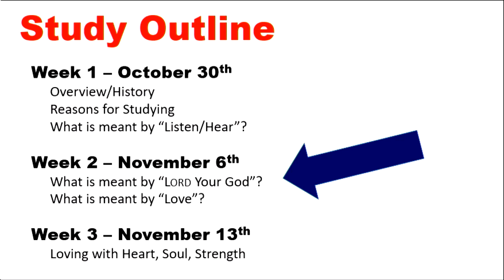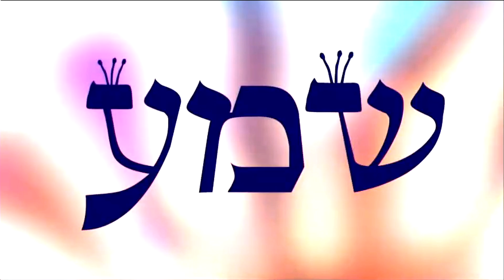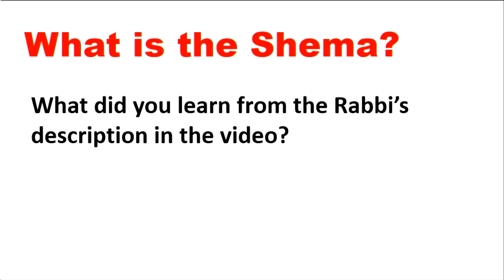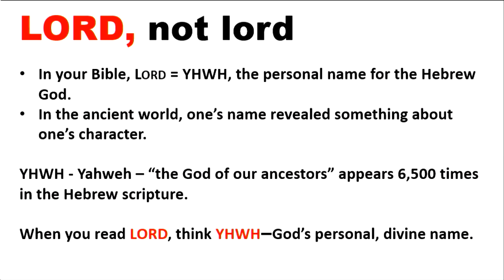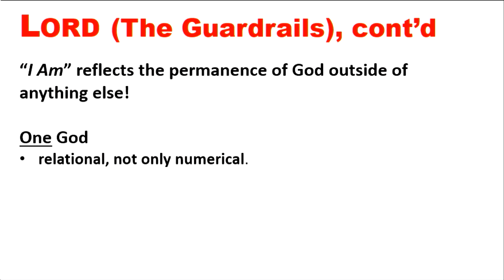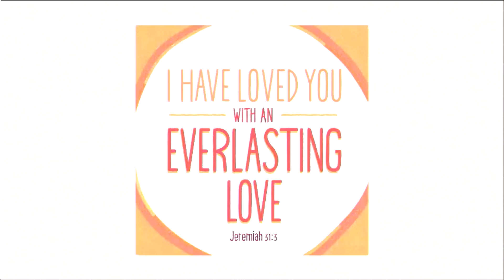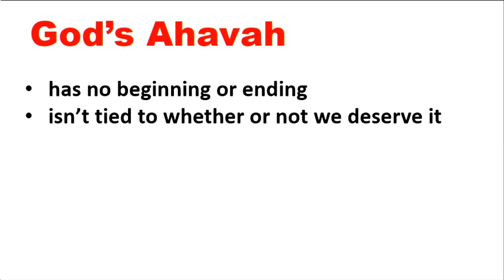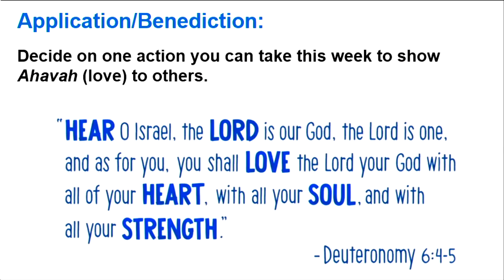Session 2 - Meaning of LORD and Love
In this session, Gayle Suggs looks in depth at two key words in the Shema – LORD and Love.  The meaning of these words in the context of the Shema is much deeper than you might think.